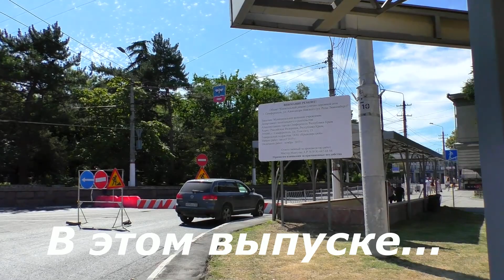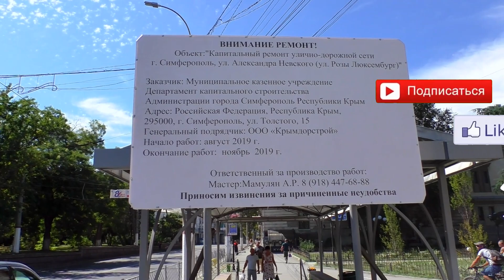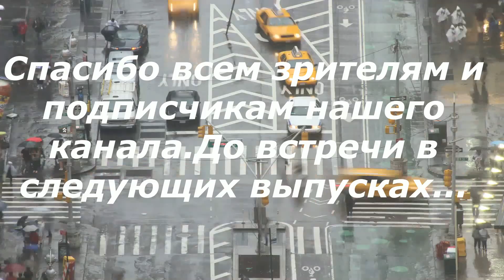Крым. Симферополь. Центр закрыт. Ремонт ул Александра Невского Схема объезда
В этом видео вы увидите как в Симферополе перекрыли ул. Александра Невского для капитального ремонта.Так же в этом видео вы увидите схему движения транспорта в объезд закрытого на ремонт участка ул.Александра Невского и узнаете о сроках окончания ремонта этой улицы.